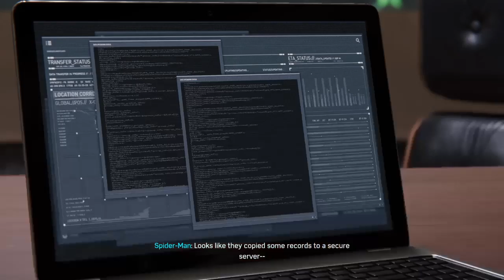Spider-Man | Walkthrough 11 | Saving Standish